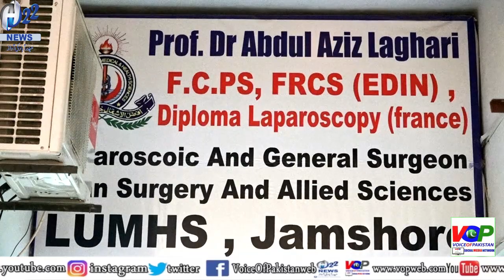Liaquat University Hospital Jamshoro up gradation